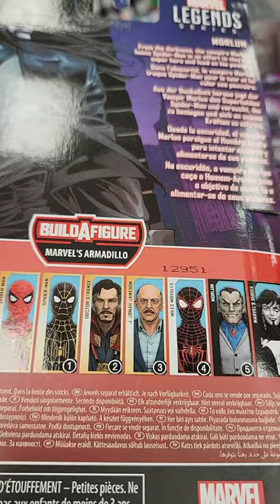Marvel Legends Marvel's Armadillo BAF Series Figures At Ross Dress For Less